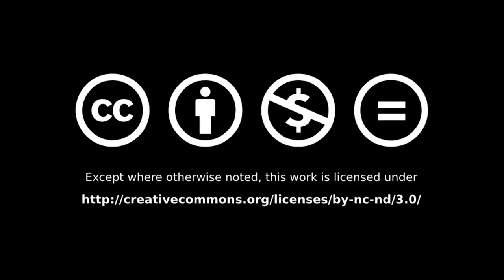EFF - The Church Of Rhythm (Music Video) - Album The Church Of Rhythm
We drop a tune in a place of meditation, we build the pillars of joy! Praise the beat! We give all of us: The Church of Rhythm.